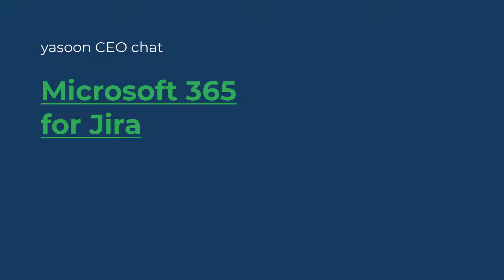yasoon CEO chat: Why "Microsoft 365 for Jira"?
As Microsoft 365 is an established software suite which is widely spread in enterprises, we asked ourselves: How can we combine the strengths of Microsoft’s and Atlassian’s software worlds? How can we provide a deep integration between Microsoft 365 and Jira for all teams to work smarter together?

The aim was to establish one tool for all and to provide an integration that connects the strengths of Microsoft Teams, Outlook, To Do, and of course Jira. Microsoft 365 for Jira is an app that enables this connection and provides Microsoft 365 integrations in Jira, and Jira functionality in Microsoft 365 tools.

Listen to the strategic insights by Andy and Tobi and what else is on our roadmap.

More than 4.000 customers trust in yasoon to make their digital work smarter. For nearly 10 years yasoon is making award-winning apps that connect Jira with Microsoft 365 products.

Want to learn more?
👩‍💻 Check out our award-winning apps that connect Microsoft and Atlassian applications to make your digital work easier, more productive and more transparent